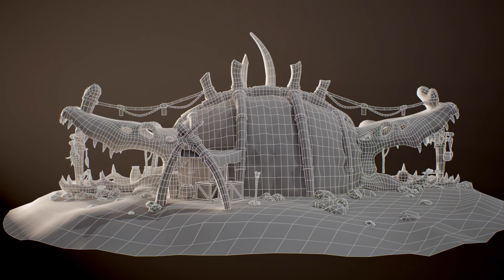Niklas Persson - Environment Demo Reel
The Demo Reel I've made at Vancouver Institute of Media Arts. Huge thank you to all the concept artists that created the art I've used as a base for my scenes. It's been really fun to work on this project. I've learnt so much during the process and it will help me a lot in the future!